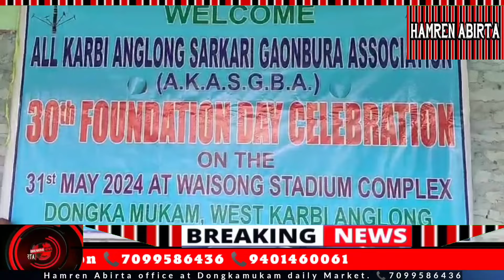All Karbi Anglong Sorkari Gaon Bura Association atum pen Foundation Day ketalonji aphan kahesik.